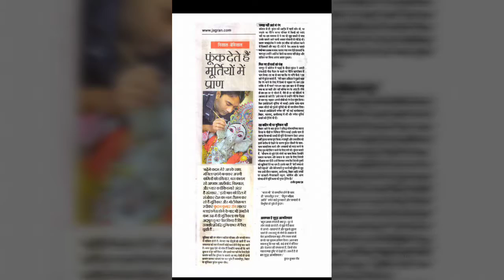sun mere sathi sun mere mita